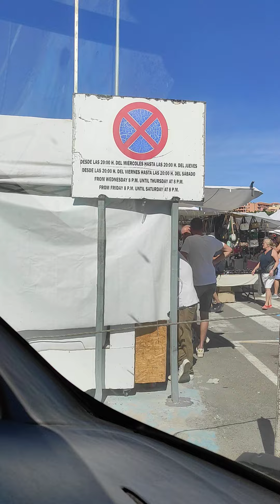Tenerife south Saturday market driving out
Driving out from Saturday open market, mercadillo in Fanabe Tenerife Sur